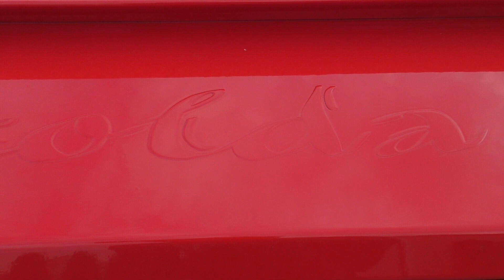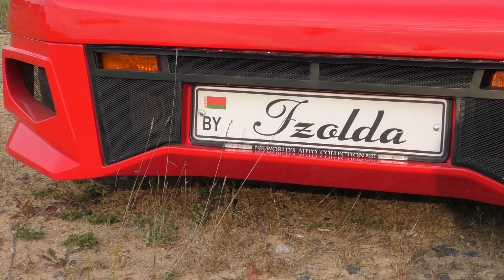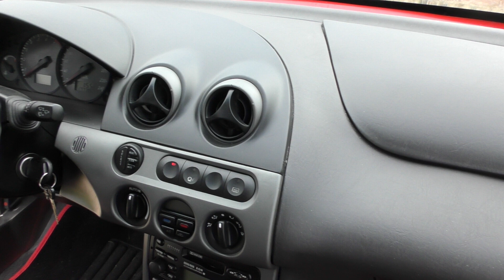Самодельный автомобиль своими руками!!! Реплика феррари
Обзор на самодельный автомобиль сделанный в гараже своими руками. Этот проект создавался с нуля, долгих 7 лет.